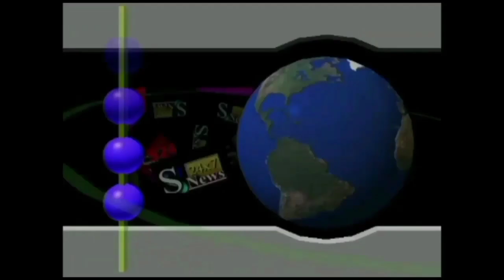गुरु गोविंद सिंह जी की जयंती महोत्सव मनाया गया भोपाल के गुरुद्वारा में गिल साहब 29 दिसंबर 2022